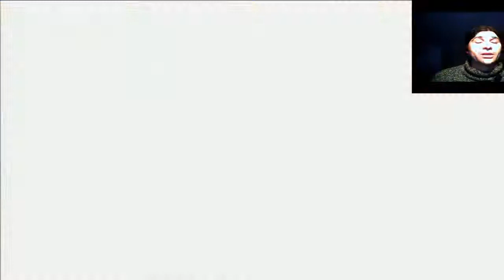Ni No Kuni La ira de la bruja blanca Capitulo 82 Letsplay en español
Hola a todos y bienvenidos al Letsplay de Ni No Kuni la ira de la bruja blanca. Vamos a vivir una gran aventura y una gran historia basada en nuestro protagonista principal, Oliver, que después de perder a su madre, conoce a un amigo nuevo inesperado que le hará vivir una aventura inolvidable con el propósito de poder recuperar a su mama. Gracias a este largo viaje conocerá a personas increíbles, y hará nuevos amigos con el propósito de salvar un mundo diferente al suyo pero conectados entre si. Muchas emociones nos depara esta gran aventura. Espero que os guste. Disfrutad¡¡